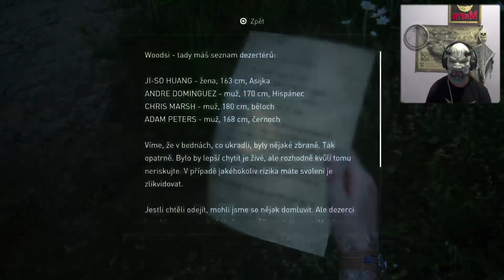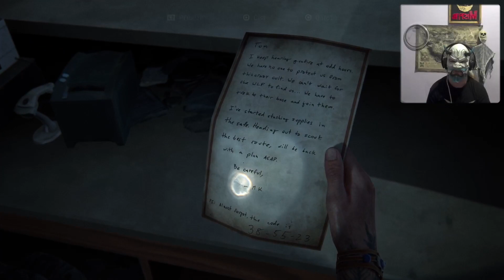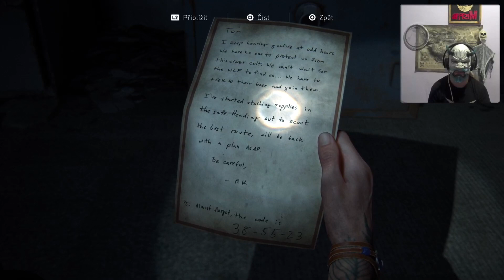× The Last of Us part : II × #9 | 23.10.2022